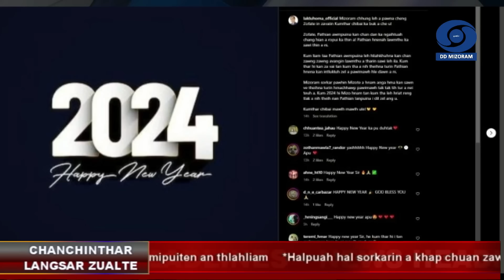DD News Mizoram - Chanchinthar Langsar | 1 January 2024 | 3:00 PM